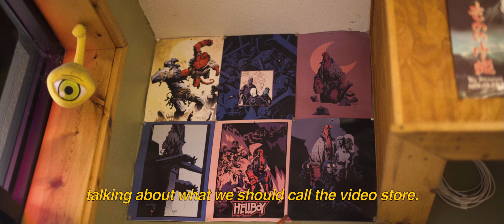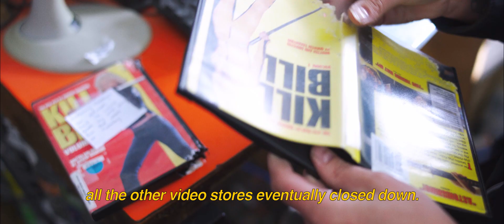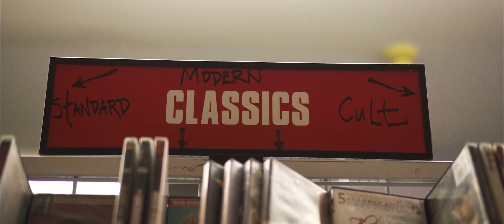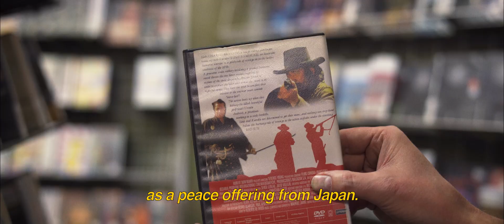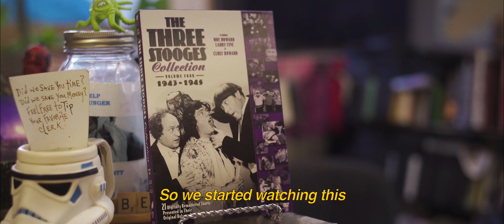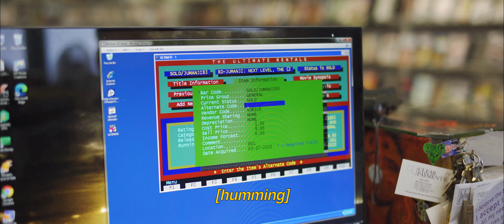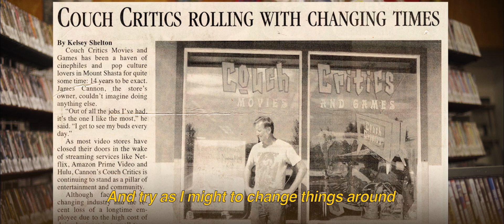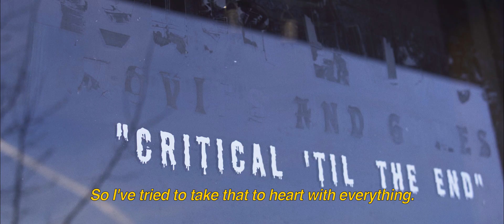Shasta Stories - James Cannon New Ending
Shasta Stories by Autie Carlisle
 - Episode 3: James Cannon
—One of the Last Video Librarians—
The rise and fall of Mount Shasta’s video rental store, Couch Critics, and its owner’s memory control.